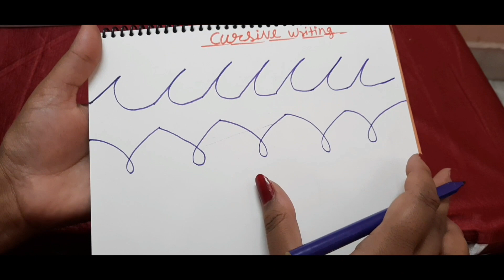Cursive writing कैसे लिखना सिखाए।। Cursive Capital Alphabet writing.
Cursive writing कैसे लिखना सिखाए, cursive writing alphabet writing.